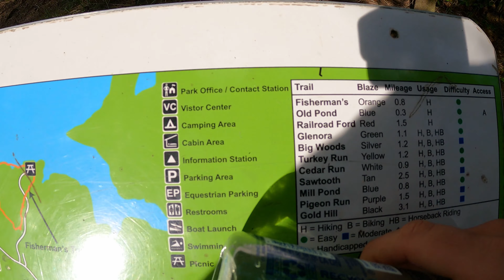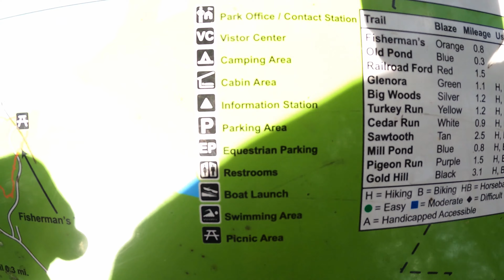Lake Anna State Park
I shot this video of Lake Anna State Park back in early May. We left the Virginia Renaissance Faire and decided to head to Lake Anna State Park. Lake Anna State Park is located in Spotsylvania County which is in the state of Virginia. This is a short video of the park. It's only 30 minutes long. You will see the beach area of the park. Also, a little finishing dock at the park. I went on the walking trail. Did a short walk on the trail. Then returned back to the car. Hope you enjoy :)